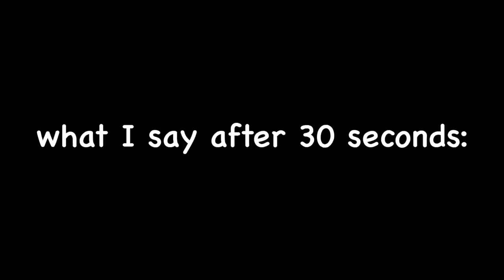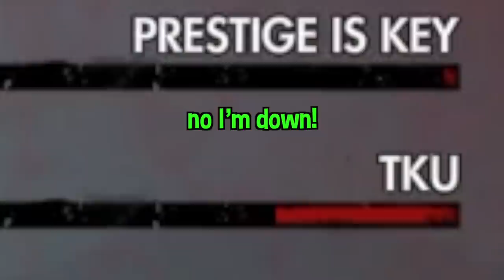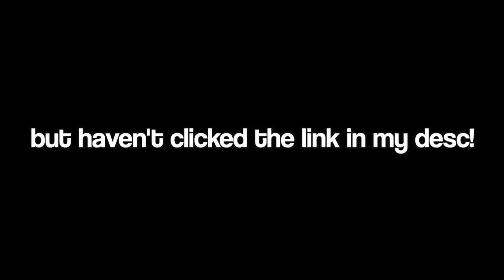You NEED to watch this video...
💎OTHER INFO💎

🔺 Platform(s) : PC
🔻 Gamertag : Chaotic.LFS
🔺 Headset : HD 58X + Blue Yeti Microphone
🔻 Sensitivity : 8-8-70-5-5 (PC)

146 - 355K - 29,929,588